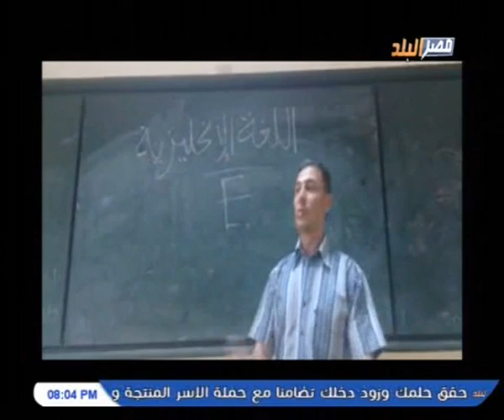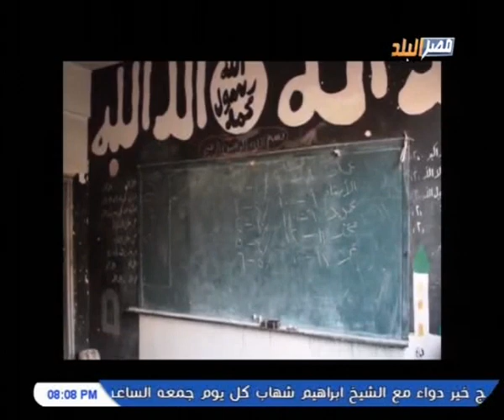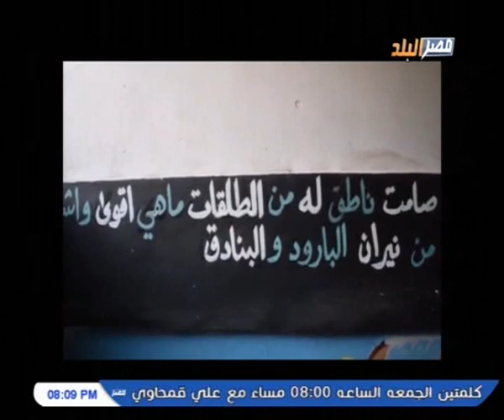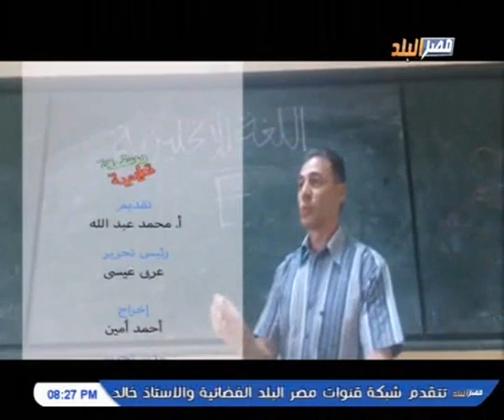برنامج روشته تعليمية مع محمد عبد الله على قناة مصر البلد 28-2-2019